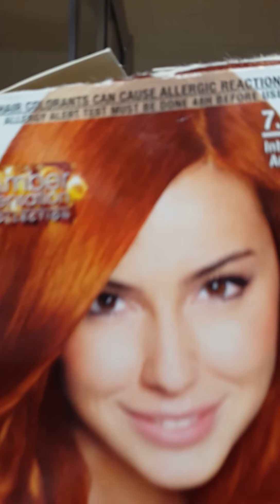Alev Gibi Saçlarla Göz Kamaştırın. DIY Garnier 7.40 Amber Bakır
Evde yeni bir marka ve renk denedim. Sonuçtan çok memnun kaldım. Siz de beğendiyseniz uygulayabilirsiniz

Amber Heard'ın Aquaman filminde canlandırdığı prenses Mera karakterinin saç rengine bayılmıştım. Garnier 7.40 Amber rengi istediğim sonuca çok yakınını sağladı. Ben bir kez daha 2 kutu alıp tüm saçıma uygulayacağım. Çünkü arkadaşım kına alamamış 😦
Bir süre daha boya yapmaya devam edeceğim.

Kına hakkında soru cevap. Sizden gelen sorular. Saç rengi, kınanın saça etkisi.